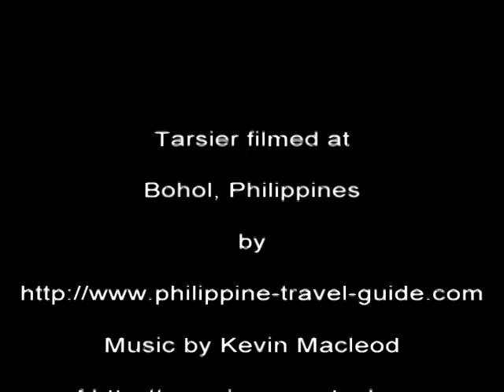Tarsier At Bohol, Philippines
The tarsier filmed at Bohol, Philippines in October 2010. for Philippine Travel Guide.